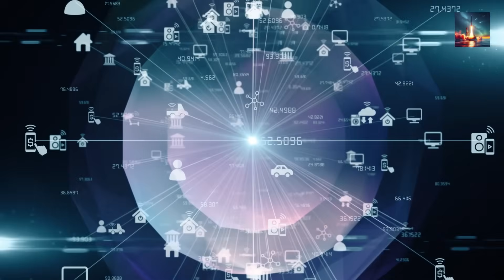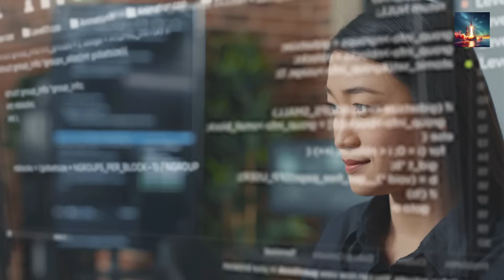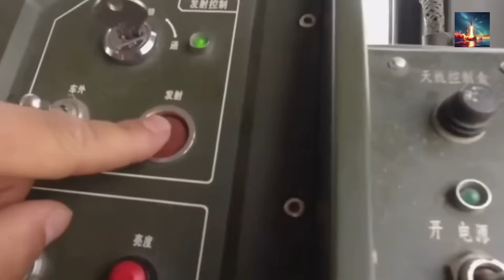China Built The World’s First Planet-Wide Missile Shield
🚨 BREAKING: China's Golden Dome - The World's First Planet-Wide Missile Shield That Has America Scrambling

China has quietly developed what could be the most advanced 56 defense network in human history - a comprehensive planet-wide missile detection and tracking system that integrates cutting-edge 58 satellite defense technology, advanced 51 radar systems , ocean monitoring buoys, and thousands of interconnected sensors.

This isn't just another 59 military technology breakthrough - it's a complete game-changer in global defense strategy. The Golden Dome prototype represents China's ambitious leap toward creating an impenetrable shield that can track and potentially intercept threats from anywhere on Earth.

🔍 What You'll Discover:
• How China's integrated sensor network spans land, sea, and space
• The revolutionary 53 defense technology behind real-time global threat detection
• Why this system has Pentagon strategists working overtime
• The strategic implications for US missile defense capabilities
• Technical specifications that make this system unprecedented

⚡ Key Features Analyzed:
* Multi-layered satellite constellation for 24/7 global coverage
* Advanced AI-powered threat assessment algorithms
* Integration with China's existing military infrastructure
* Potential countermeasures and vulnerabilities

This development marks a critical shift in the US-China strategic competition, potentially rendering traditional missile strategies obsolete. As tensions escalate, understanding this technology becomes crucial for anyone following modern warfare evolution.